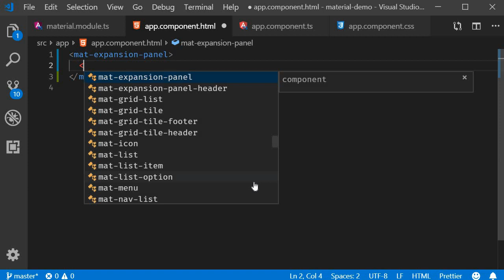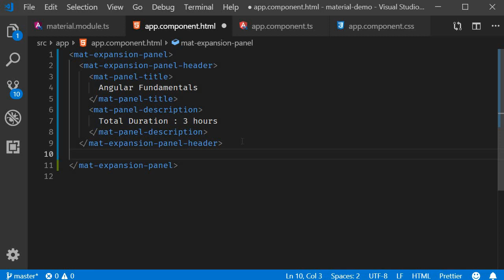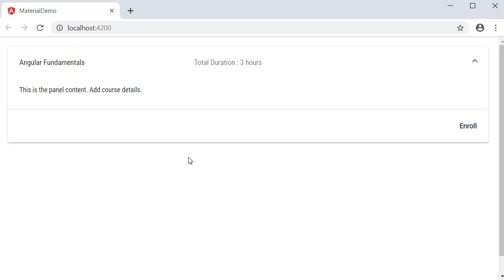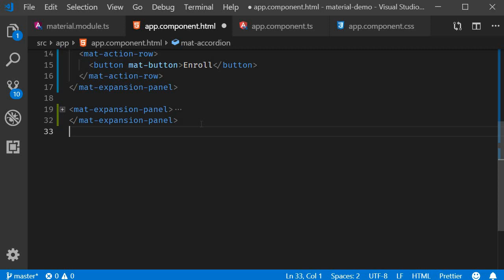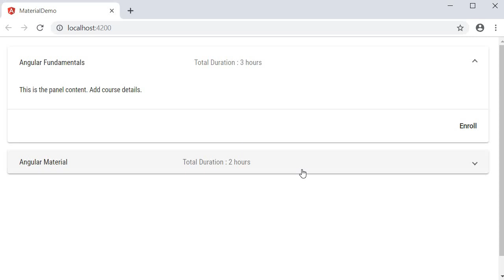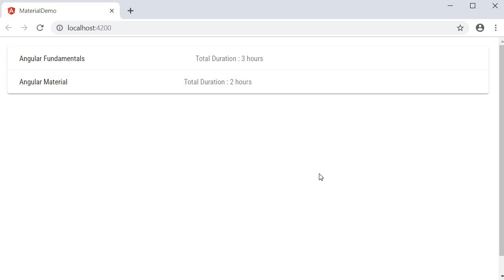Angular Material Tutorial - 15 - Expansion Panel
Expansion Panel and Accordion in Angular Material